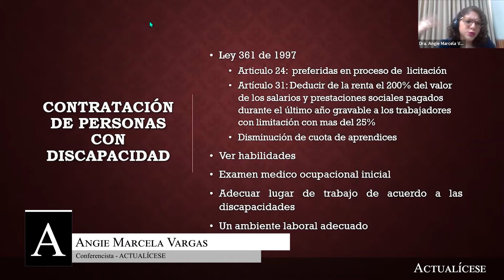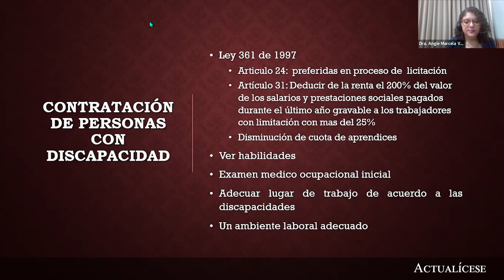Beneficio por contratación de población en condición de discapacidad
¿Cuál es el beneficio que se otorga a las empresas que contratan población en condición de discapacidad? ¿Cómo se puede acceder a este?

La abogada Angie Marcela Vargas, especialista en derecho laboral y de seguridad social, indica cuál es el beneficio que se otorga a las empresas que contratan población en condición de discapacidad, según lo señalado en los artículos 24 y 31 de la Ley 361 de 1997.

No olvides visitar nuestro análisis Incentivos tributarios por la generación de empleo en grupos vulnerables.